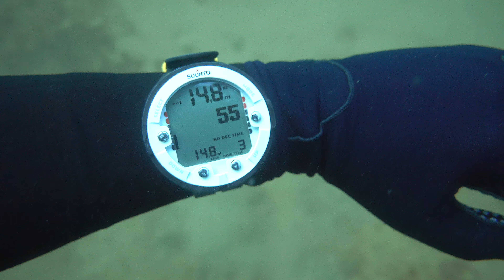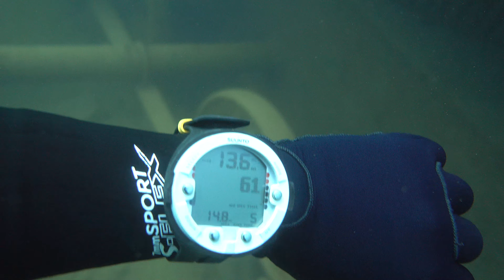Nurkowanie Koparki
ostatnie odwiedziny miałem tam w 1998r.  Fajnie powrócić. Ale pod wodą to normalnie korki były jak na Rysy . HAHAHAHA